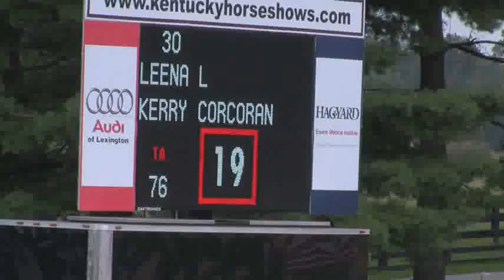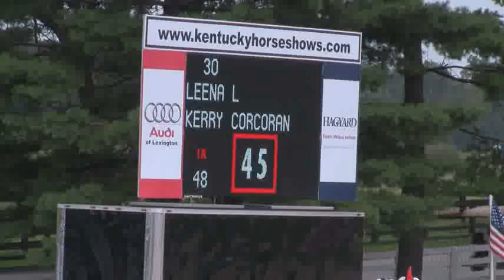Video of LEENA L riden by KERRY CORCORAN from ShowNet!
LEENA L riden by KERRY CORCORAN at Kentucky Summer Classic.  This round is from class 501, ADULT JUMPER 1.07m II 2b and finished 10 of 28.